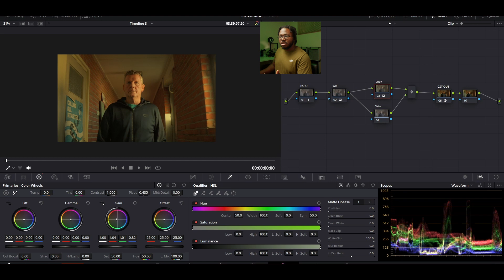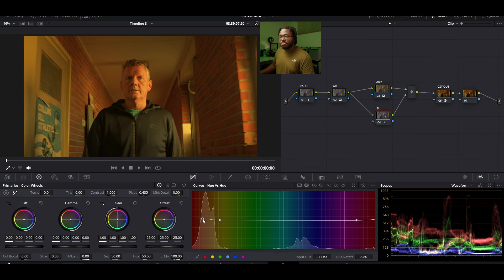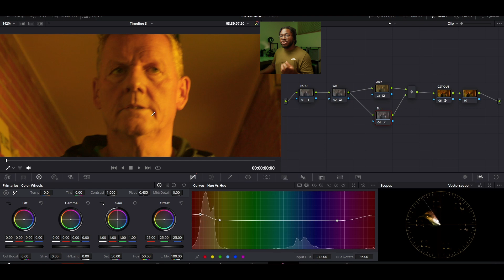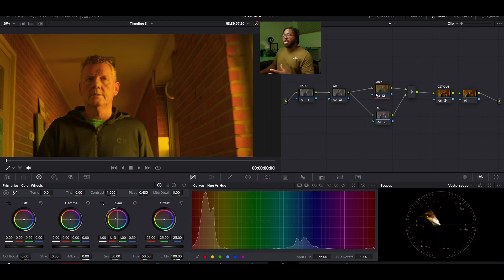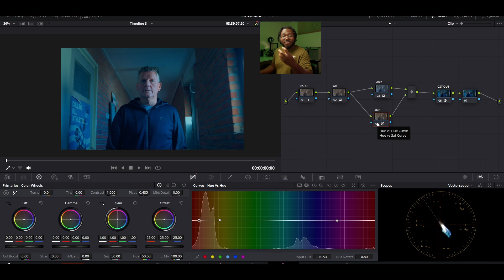How To Get Good Skin Tones | Davinci Resolve - DAY 1 - 5 Days of Color Grading